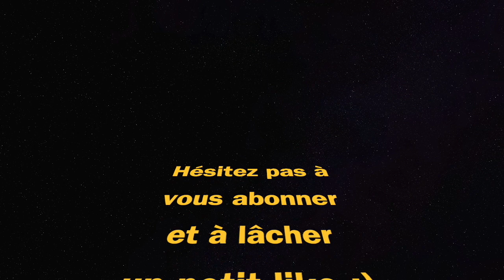Ep. 1 - Chat de proximité (Call Of Duty Warzone 2)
Warzone 2 Call Of Duty chat de proximité proximity chat